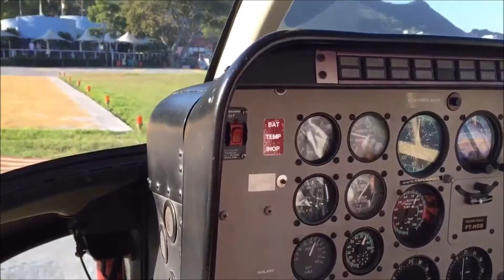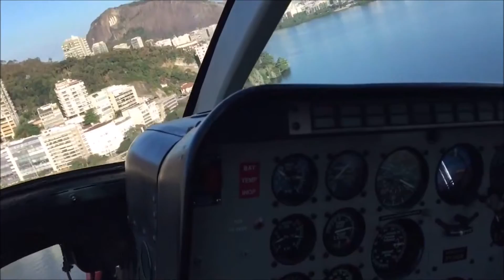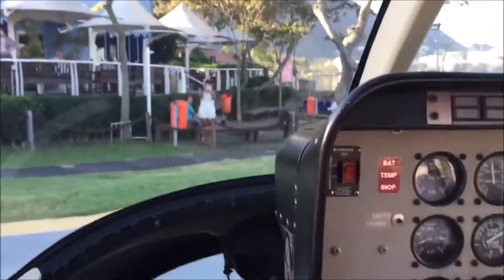Rio de Janeiro Heli Tour 2015 Helisul PT-HGB Ipanema / Copacabana / Lagoa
Flight over Rio De Janeiro